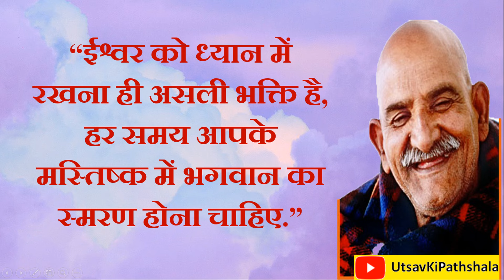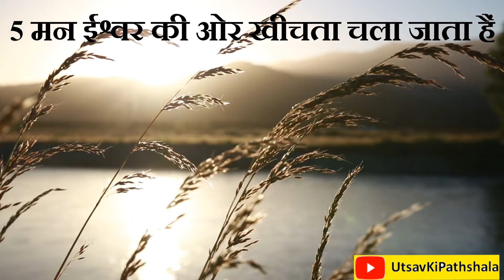7 संकेत ईश्वर आपको अपनी दिव्य शक्तियां देना चाहते हैं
7 संकेत ईश्वर आपको अपनी दिव्य शक्तियां देना चाहते हैं